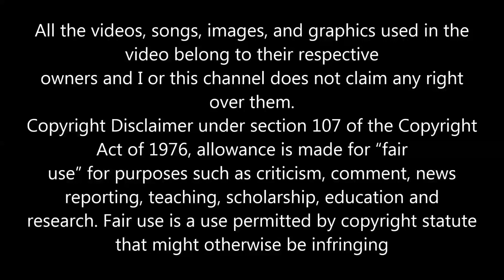E L M MIND BLOWING DECISIONS